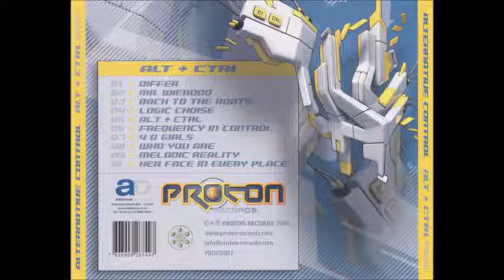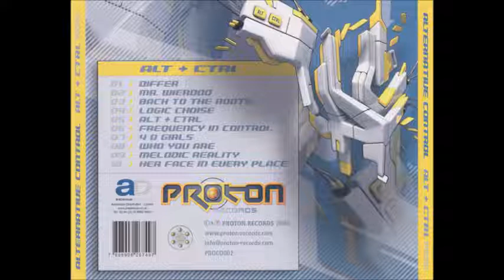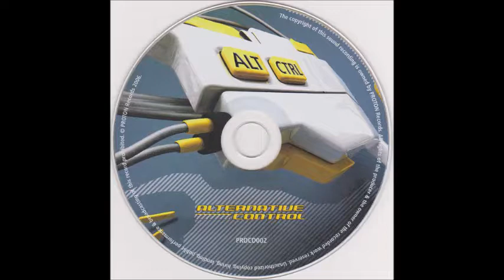Alternative Control - Alt + Ctrl 2006 (Full Album)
Artist: Alternative Control
Album: Alt + Ctrl
Label: Proton Records
Country: Brazil
Format:  CD, Album
Released:  17.April.2006.
Genre: Electronic
Style:  Psy  - Trance

Tracklist:

1. Alternative Control -  Differ
2. Alternative Control - Mr. Wierdoo
3. Alternative Control - Back To The Roots
4. Alternative Control - Logic Choise
5.  Alternative Control - Alt + Ctrl
6. Alternative Control & Freaked Frequency - Frequency In Control
7. Alternative Control -  4 D Girls
8. Alternative Control -  Who You Are
9. Alternative Control - Melodic Reality
10.Alternative Control -   Her Face In Every Place

All To Credit : Proton Records